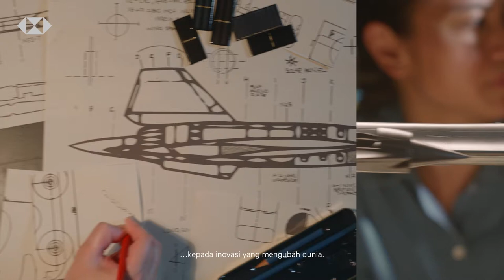HSBC Brand film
Opening up a world of opportunity

Production : Minerva Production
Director: Hadi Hamid & Chialok Cl
Colorist : Nash
Online : Aznir
GFX: Haiqal